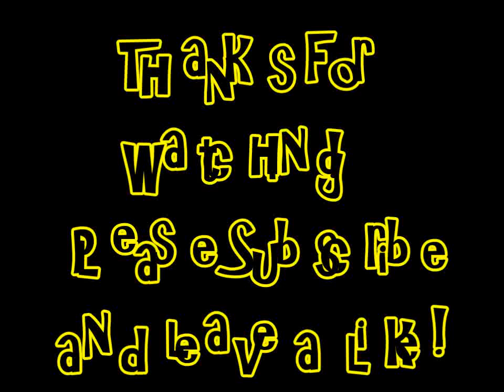Gears of War 3 with Crazy Episode 1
Hope you all enjoy my first Gears montage!